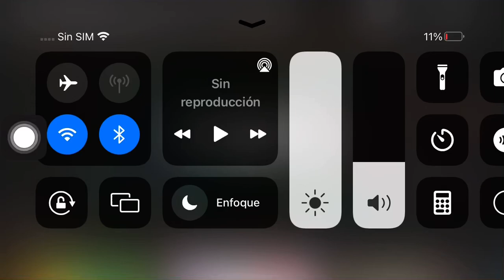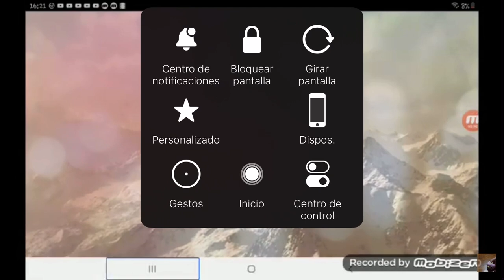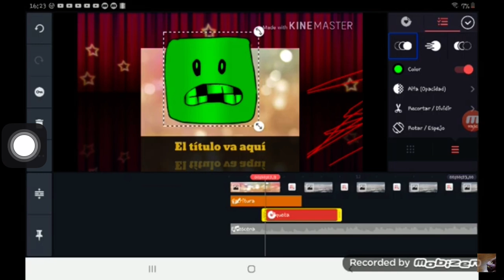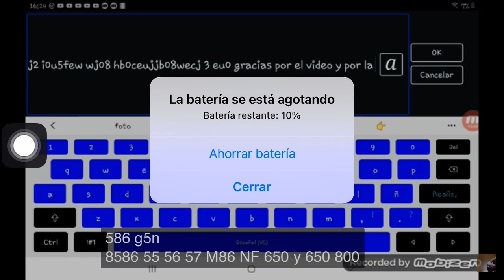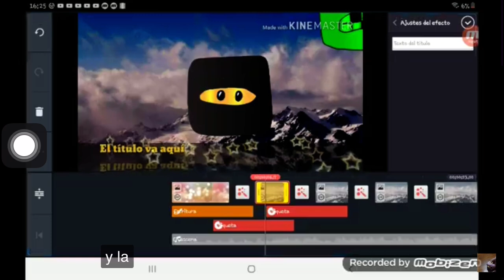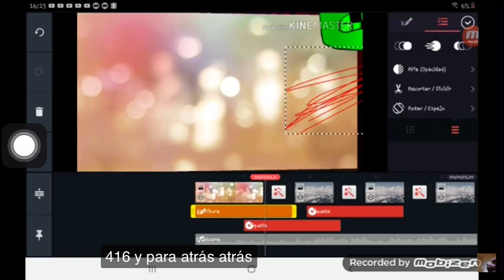3.3.9 kinemaster de la cutee pie the video editor 2021 f(2)